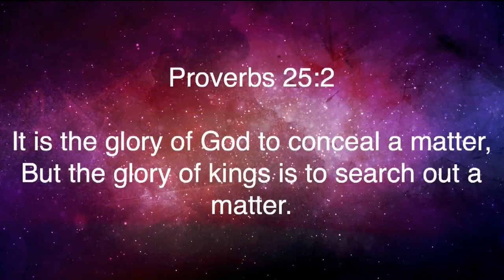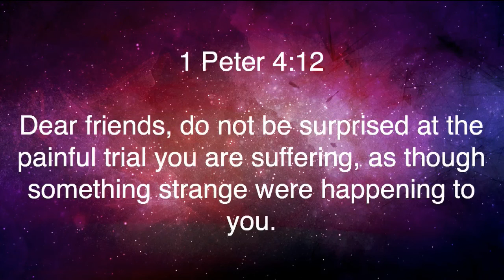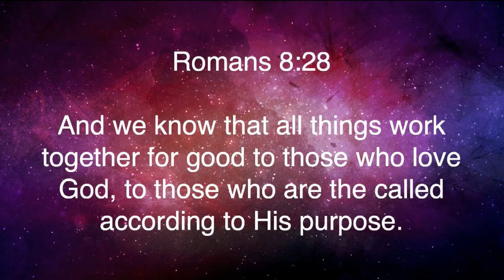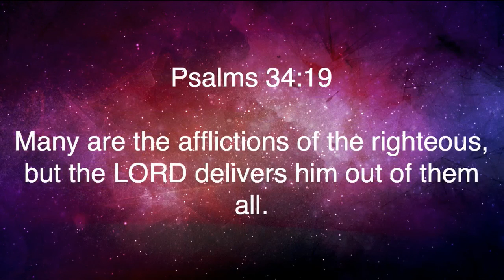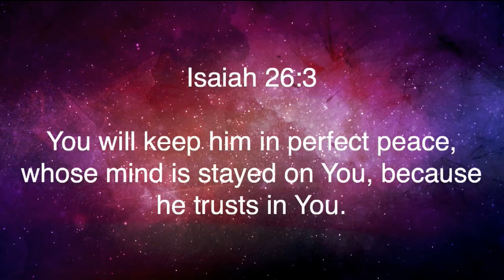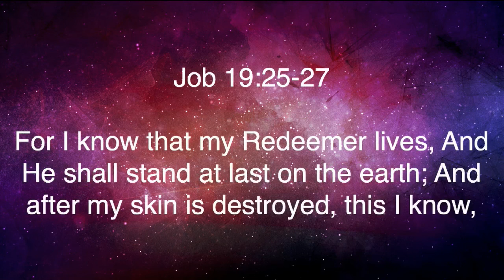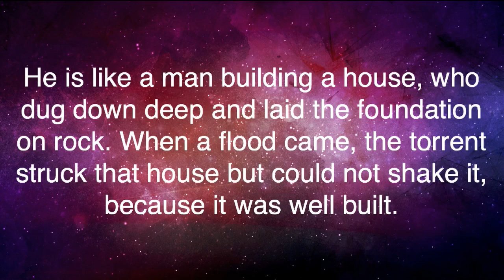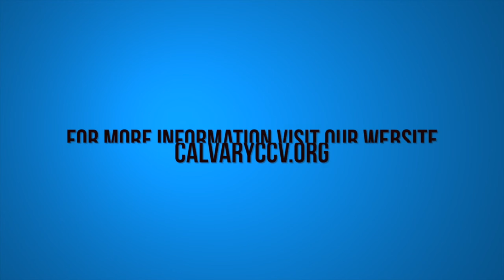Matthew 7:24-29 "Two Roads, Two Trees, Two Builders"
Matthew 7:24-29 "Two Roads, Two Trees, Two Builders" was taught by Pastor David Rosales at Calvary Chapel Chino Valley on Sunday morning 8/23/15.